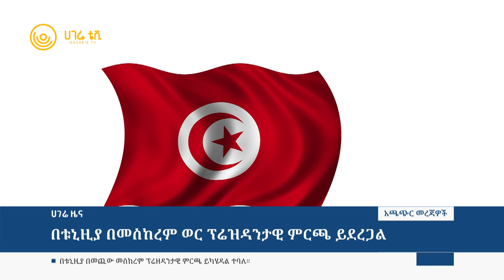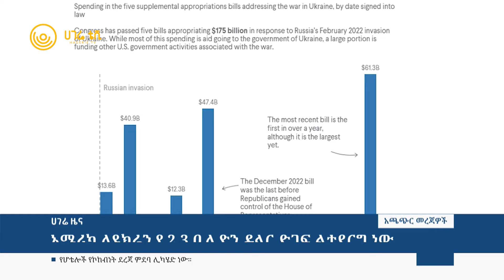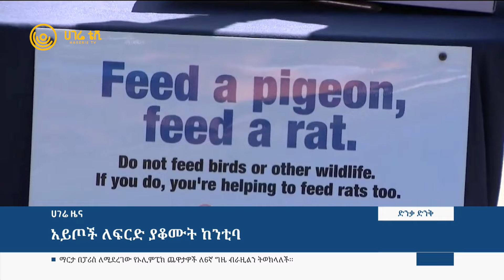ሀገሬ ዜና | ሰኔ 26 ፣ 2016 ዓ.ም | አዲስ አበባ | ሀገሬ ቴቪ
ቆሻሻን  ገንዘብ ያደረጉት ወጣቶች
ካን ዩኒስ ዳግም እየፈራረሰች ነው
አሜሪካ ለዩክሬን የ 2.3 ቢሊዮን ዶላር ድጋፍ ልታደርግ ነው
አይጦች ለፍርድ ያቆሙት ከንቲባ